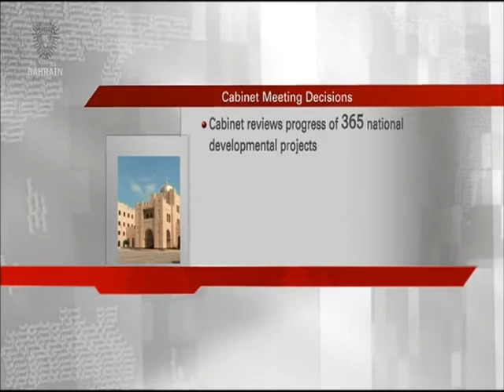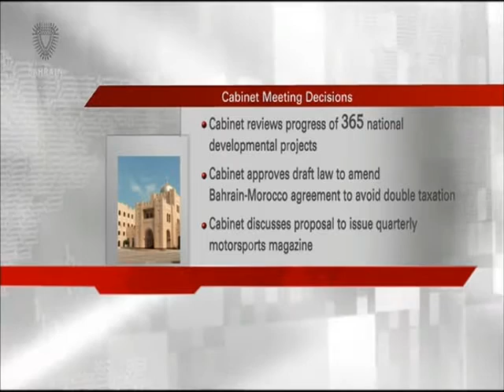البحرين : Bahrain English News Bulletins 25-07-2016 11 O'clock